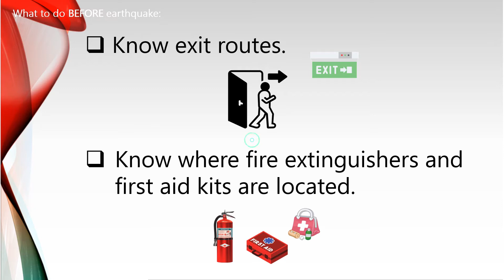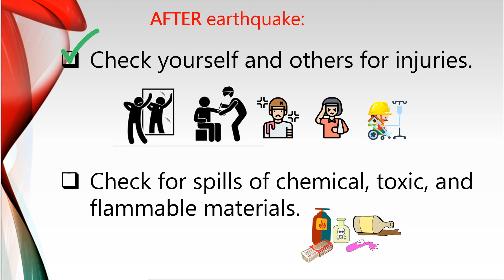What to do before, during and after earthquake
This video is intended for Grade 8 Science Students and the purpose of this video is for educational only.

Thanks to my nephew, Dave Lawrence Ogayon, for allowing me to use his video content on my youtube channel.

PHOTO/VIDEO CREDITS